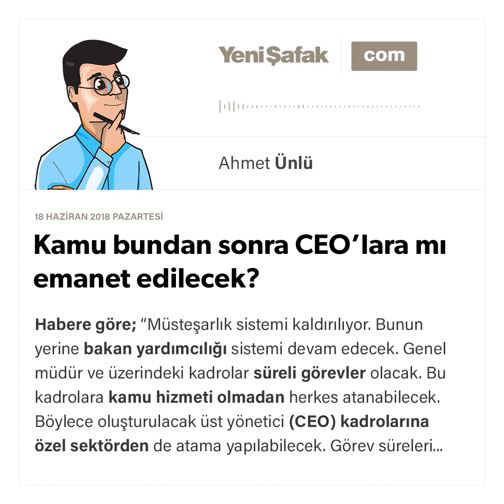Kamu bundan sonra CEO’lara mı emanet edilecek? - Ahmet Ünlü - 18.06.2018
Habere göre; “Müsteşarlık sistemi kaldırılıyor. Bunun yerine bakan yardımcılığı sistemi devam edecek. Genel müdür ve üzerindeki kadrolar süreli görevler olacak. Bu kadrolara kamu hizmeti olmadan herkes atanabilecek. Böylece oluşturulacak üst yönetici (CEO) kadrolarına özel sektörden de atama yapılabilecek. Görev süreleri başkanla birlikte başlayıp bitecek. Bu kadroların maaşları üst kademe yöneticilik tazminatı ile desteklenecek.” Şimdi bu söylemler çerçevesinde konuyu izah etmeye çalışalım.